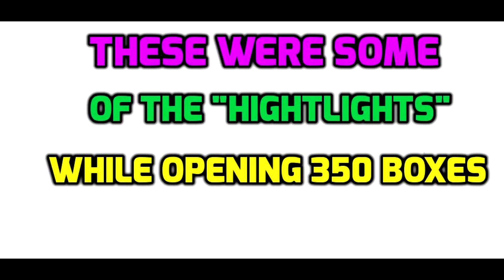Blade and soul Treasure Trove 「 Fall Trove Event │350 Keys & Boxes 」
BnS Fall Treasure Trove Opening 350 Keys. Trove Gems.

The thing in the first few minutes is just what i consider "Highlights". Even if i noticed as i was going through all the keys that the Acessories and costumes Were very common and got many troves with them, I still consider them "Highlights" the first time.

Computer specs

gpu : Nvidia gtx 780, 3 GB
ram: 16 GB
storage: 3250 GB
OS: Windows 10
for full list